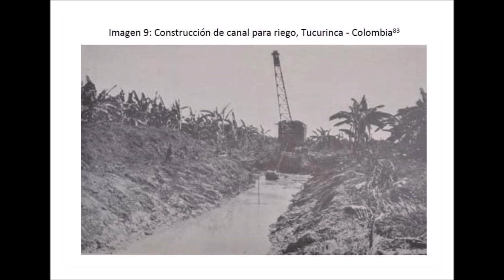MADU FROM BUSH Y SU NUEVO SONIDO SALSA BONFANTE